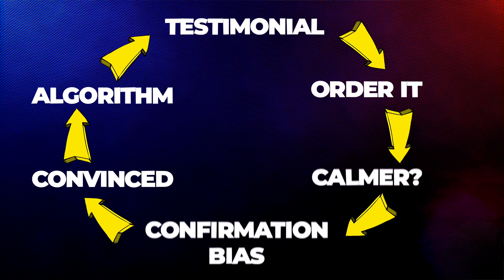The Wellness Industry's Ashwagandha SCAM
Is Ashwagandha really the “miracle herb” influencers claim it is?

The Dark Side of Ashwagandha: Risks, Myths, and the REAL Science

🚨😴 Trouble sleeping? Introducing Stories for Sleep, read by Dr. Mirza (in his psychiatrist voice, not YouTube voice!) to help you fall asleep in no time!

This video is about Ashwagandha and mental health and psychiatry, as part of our series on mental health and psychiatry.

In this video, Dr. Sulman Aziz Mirza (triple board-certified psychiatrist) cuts through the hype—from celebrity testimonials and adaptogen buzzwords to real scientific evidence. Learn why Denmark banned ashwagandha, how the research actually measures up, and why people like *you* fall for wellness myths.

You’ll discover:
• What Denmark saw that many of us missed
• The real scope of scientific results (hint: not life-changing)
• Hidden dangers — liver injury, thyroid disruption, miscarriage risk
• Why “natural” feels safe—even when it’s not
• A 24-hour action step you can actually follow today
• What’s next in our series: Lion’s Mane — myth, medicine, or something in between?

Chapters
0:00 Intro
1:09 Ashwagandha - social media star
3:18 The science of ashwagandha
5:50 The risks of ashwagandha
8:15 The Hope Loop
10:27 The bottom line on ashwagandha

In the event of any medical emergency or safety concerns, please go to your nearest emergency department and/or call 911.